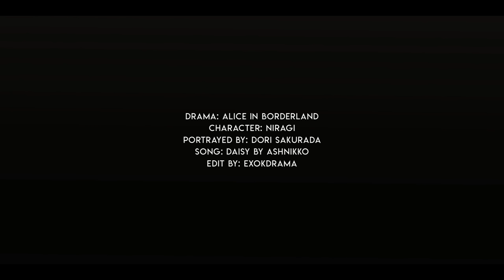niragi ; daisy | alice in borderland [ f m v ]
netflix has finally renewed "alice in borderland" for a 2nd season, yay!! i know many dislikes niragi including me (oh goodness, the way i love-hated him in the manga tho xD) but dori aka my fav japanese daddy-senpai *coughs* nailed the role! plus i've got a thing for his daddy/bad guy roles haha ;)

p.s; no, he doesn't r@pe her. watch the drama or read the manga to find out.

ᴅʀᴀᴍᴀ: ᴀʟɪᴄᴇ ɪɴ ʙᴏʀᴅᴇʀʟᴀɴᴅ
sᴛʀᴇᴀᴍ ɪᴛ ᴏɴ ɴᴇᴛғʟɪx!
ᴛᴡ: ʙ ʟ ᴏ ᴏ ᴅ, ᴠ ɪ ᴏ ʟ ᴇ ɴ ᴄ ᴇ, ᴇᴛᴄ